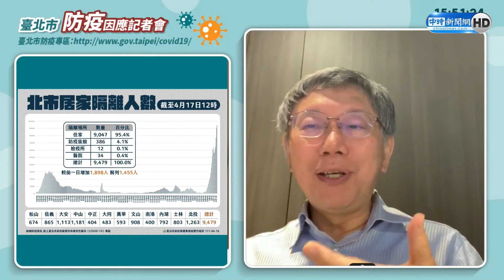居隔在家需陳佩琪請假照顧？ 柯文哲曝生活狀況：三餐有煮就還好｜中時新聞網